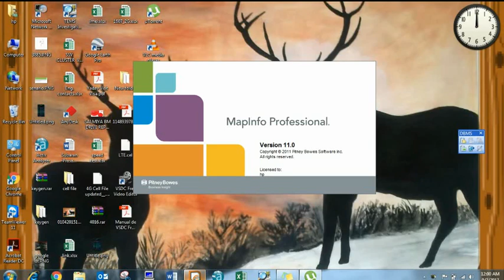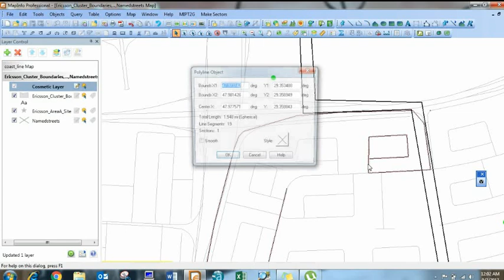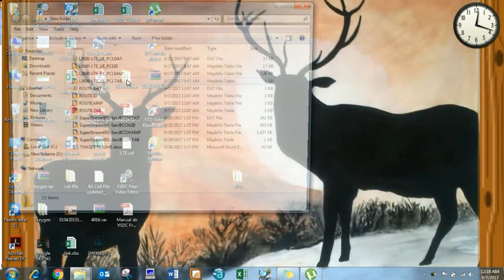MAKE ROUTE IN MAP INFO